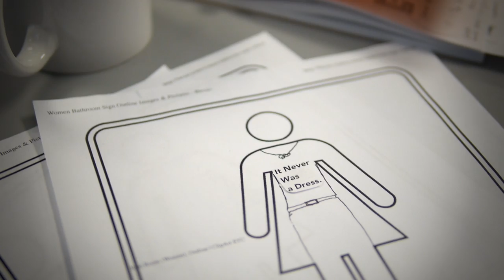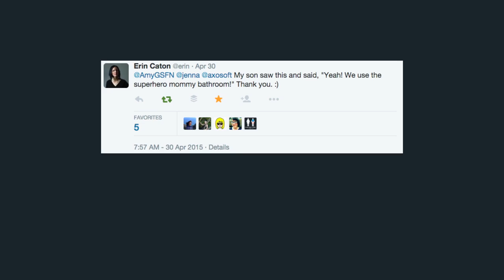ItWasNeverADress: The Story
ItWasNeverADress is an invitation to shift perceptions and assumptions about women and the audacious, sensitive, and powerful gestures they make every single day. In science, technology, arts, mathematics, politics, houses of worship, on the streets, and in our homes, insightful women are often uninvited, overlooked, or just plain dismissed.

Through storytelling, community building, innovation and creative disruptions, ItWasNeverADress will foster necessary conversations, vital voices, and images from around the world that honor ALL women. When we see women differently… we see the world differently!